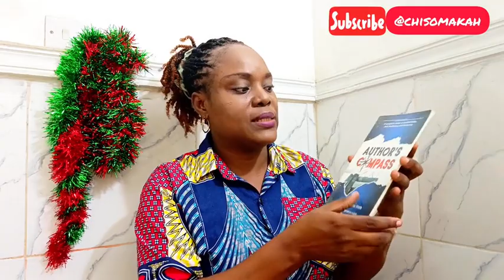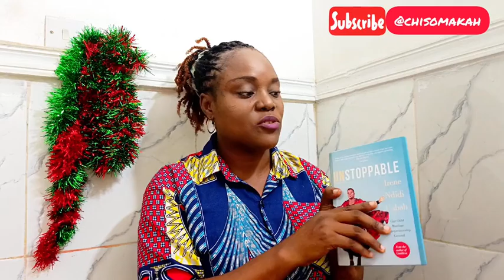How to Self-Publish Your Book Step by Step and make money before publishing it.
Birthday Episode!
In this video, I share how you can publish books as an individual with a strong personal brand, and with a bonus of getting pre orders.

For busy executives, you can become a multiple author without ever writing a thing, when you let us midwife your book idea and give you your legacy book in no time.

Do you need a keen eyed editor and proofreader for your book manuscript before publishing? Just send us your total word count, and the first chapter of your work to us via email at to start.

I use PiggyVest to save & invest securely. Sign up with my link and get ₦1,000.00 to start your own savings journey

FREE RESOURCES
Start up your blog with fail proof strategy, use this PR template and you can download

Before you start a freelance book editing business, get equipped with these tools for success; download

NEED BOOK EDITING BUSINESS COACHING?

WANNA LEARN HOW TO GET PAYING AUTHOR-CLIENTS FOR YOUR BOOK EDITING BUSINESS?

Then my Editors Business School is for you, get equipped by the SAVVY EDITORS course and the CORRECTED AND PAID advanced course, plus Blogging, Youtube and Book publishing success coaching, all in one year. now to sign up

Even though I am the owner of this channel, what I share are my own experiences, knowledge and expertise and, therefore, does not serve as a must-do, or must-have in life. If you follow my tutorials, and put in the work, you will have the transformational result you seek, as mine came about by handwork, and years of learning, relearning and unlearning.